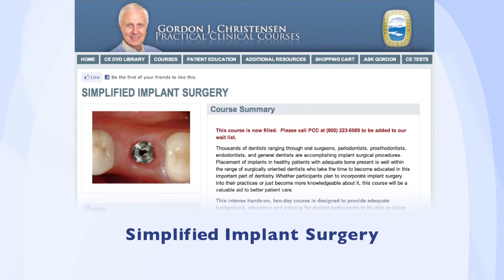Simplified Implant Surgery (Conventional Implants)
Our small hands-on course offered by Dr. Gordon Christensen is one of the best introductions to implant placement you can take.